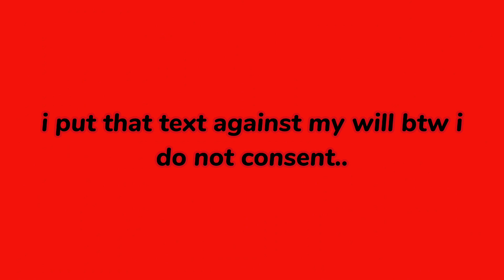Liar Dancer - Fanmade MV / MEME (??)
commissions: sayumicommissions.carrd

the characters in the video are mine and the rest of the credits are in the video itself.